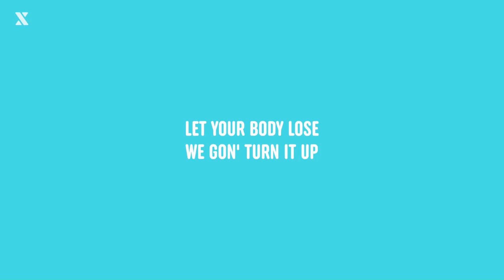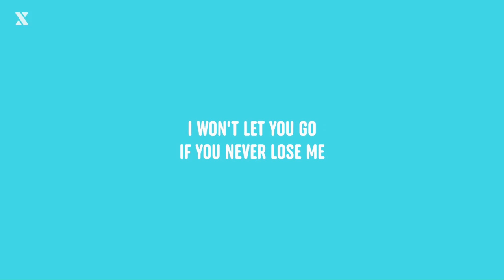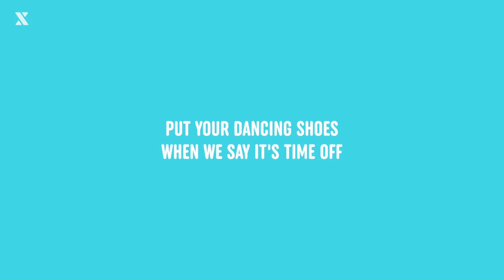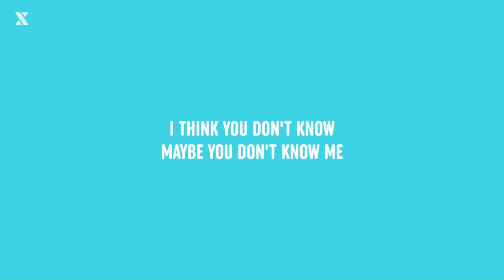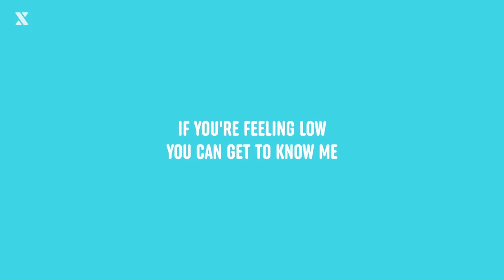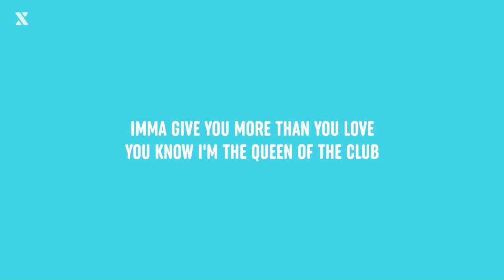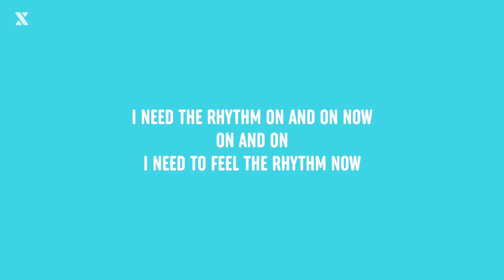INNA - Queen Of The Club (Lyrics) 1 Hour Loop Version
INNA - Queen Of The Club (Lyrics)

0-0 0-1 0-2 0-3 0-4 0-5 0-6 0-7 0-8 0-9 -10
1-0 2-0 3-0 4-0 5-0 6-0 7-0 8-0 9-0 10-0
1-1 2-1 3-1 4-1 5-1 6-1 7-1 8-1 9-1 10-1
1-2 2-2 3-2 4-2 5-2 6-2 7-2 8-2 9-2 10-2
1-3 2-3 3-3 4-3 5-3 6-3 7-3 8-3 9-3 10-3
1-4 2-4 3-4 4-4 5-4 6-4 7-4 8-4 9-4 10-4
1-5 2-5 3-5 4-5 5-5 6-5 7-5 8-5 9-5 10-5
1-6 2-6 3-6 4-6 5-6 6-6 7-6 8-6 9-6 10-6
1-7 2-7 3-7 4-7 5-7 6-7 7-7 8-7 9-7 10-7